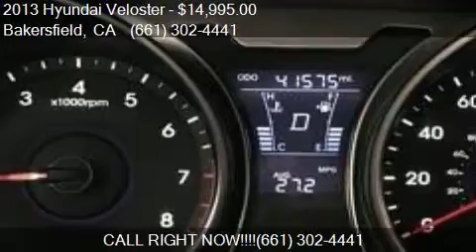2013 Hyundai Veloster Base 3dr Coupe for sale in Bakersfield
This 2013 Hyundai Veloster Base 3dr Coupe is for sale in Bakersfield, CA 93313 at Bakersfield Hyundai.

Engine: 1.6L I4
Transmission: Automatic 6-Speed
Color: Marathon Blue Pearl
Mileage: 41574
Contact Bakersfield Hyundai 5300 Wible Rd Bakersfield, CA 93313 to test drive this 2013 Hyundai Veloster Base 3dr Coupe today.